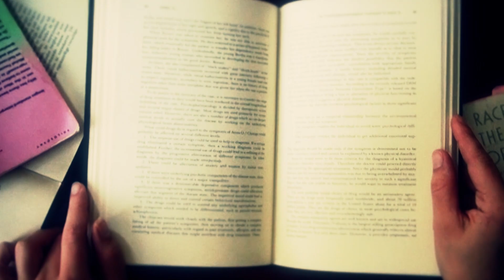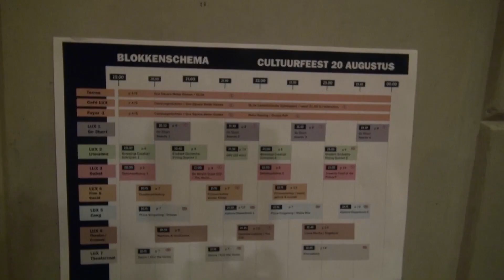IntroNews - Donderdag 21 augustus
Lorijn is back! Met wederom een fantastische uitzending van IntroNews vol met feestjes. Anne is speciaal voor jou vroeg op gestaan om een kijkje te nemen bij de Wake-up party. Mr. Holmes a.k.a. Jesper startte zijn zoektocht naar het verloren worstje. Khaeta’s nieuwe liefde is tequila, Teun ruilde zijn swag in voor iets meer “klasse” en Anne ging op zoek naar nog meer kandidaten voor onze Mr. Sexy Time verkiezing. Breng nu je stem via de comments of via onze Twitter of Facebook.